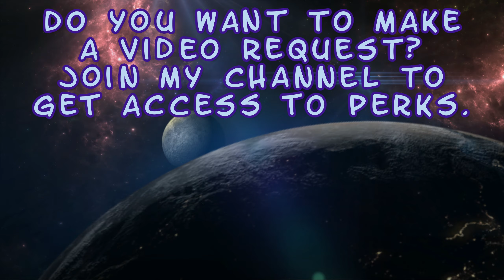Sub-Zero - Intros & Victories - Kombat League Skins - Mortal Kombat 11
This video also includes the Dimitri Vegas skins.

Enjoy! :D